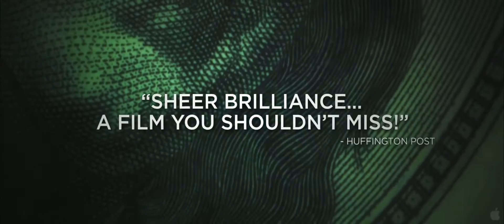Casino Jack Trailer 2 Hq 2010